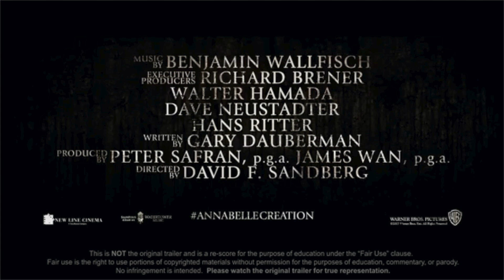Annabelle: Creation - Trailer (Rescore)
This is a rescore of the trailer to the horror movie, "Annabelle."